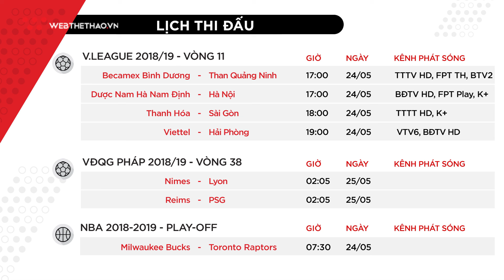Lịch thi đấu thể thao mới nhất 24/5: Nam Định quyết chiến Hà Nội tại chảo lửa Thiên Trường